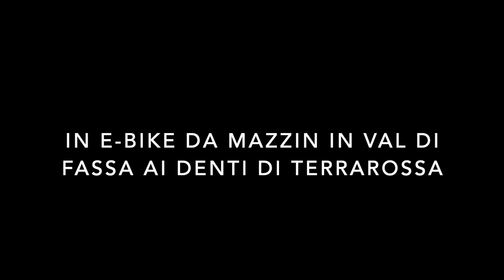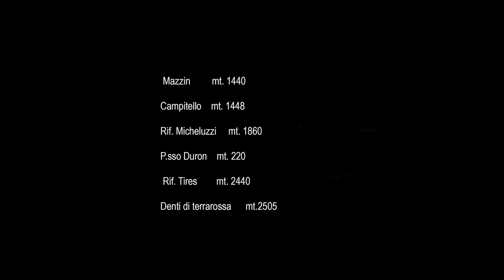Mazzin - Denti di Terrarossa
Nel cuore delle dolomiti